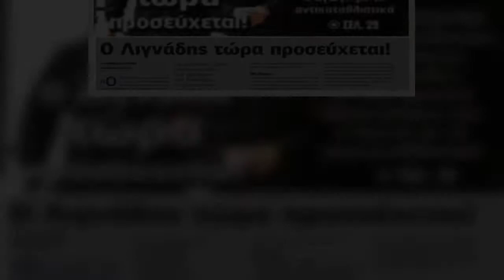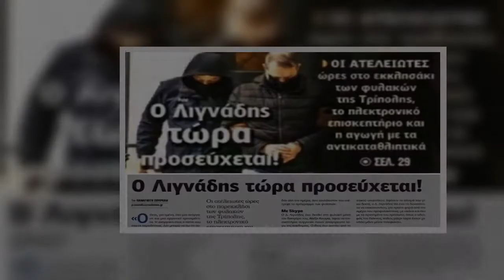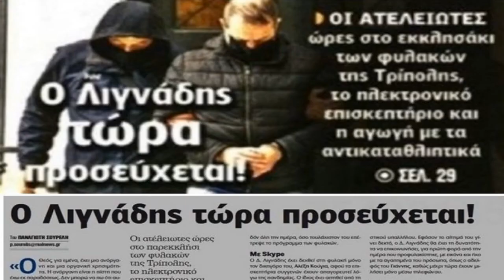Αποκαλύψεις Ακρίτα για Λιγνάδη: «Βρέθηκαν σπίτι του άδειες παραμονής ανηλίκων αλλοδαπών που ίσως οδη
Αποκαλύψεις Ακρίτα για Λιγνάδη: «Βρέθηκαν σπίτι του άδειες παραμονής ανηλίκων αλλοδαπών που ίσως οδηγήσουν σε κύκλωμα trafficking»»